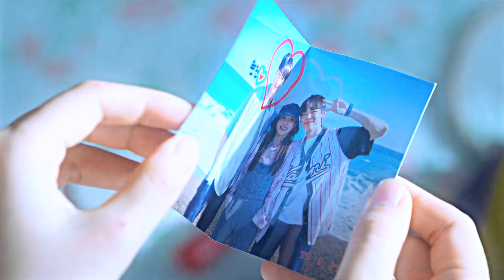Bo-ra & Woon-ho | A Thousand Years [20th Century Girl] fmv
[ENG SUB]! HD

movie: 20th Century Girl
song: A Thousand Years by Christina Perri